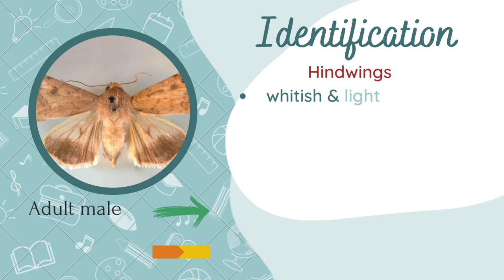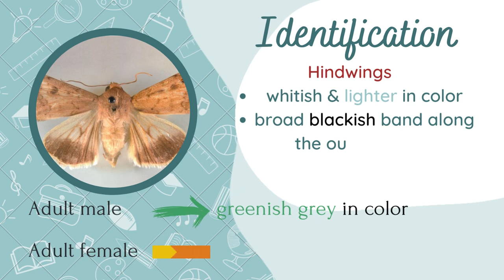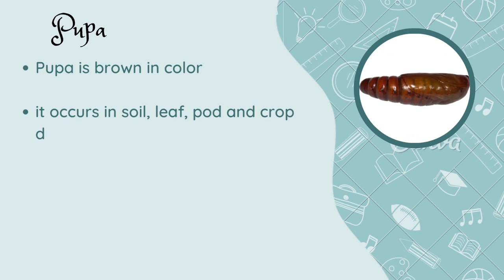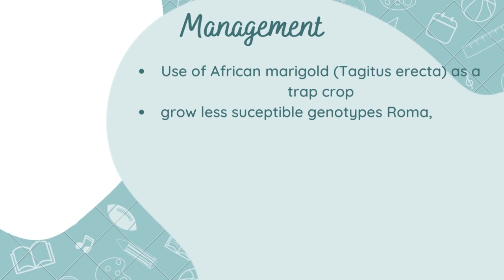tomato fruit borer life cycle | tomato fruit borer control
In this video, we're going to talk about the tomato fruit borer life cycle and how to control them. We'll also show you how to get rid of them using some of the most effective tomato fruit borer control methods available.

If you're an agriculturalist or a gardener, then you need to watch this video! The tomato fruit borer is a destructive species that can ruin your crops if you don't control them. In this video, we'll share with you the tomato fruit borer life cycle, how to control them, and some of the most Effective tomato fruit borer control methods available.
iv) Lok-sewa

Watch other videos which is related to entomology

Prepare Bsc Ag quiz, Msc Ag entrance and Lok-sewa with @krishiloksewatayariclass